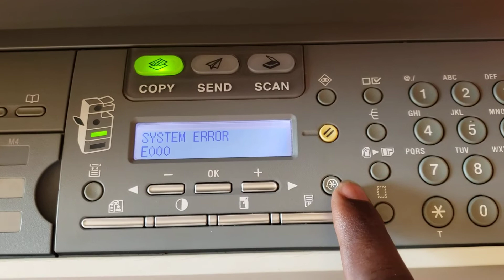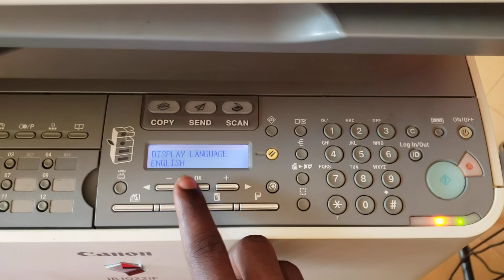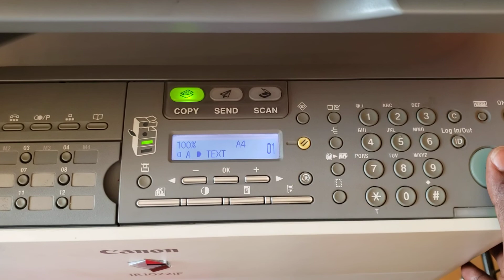How to solve E000 on printer ir1022if